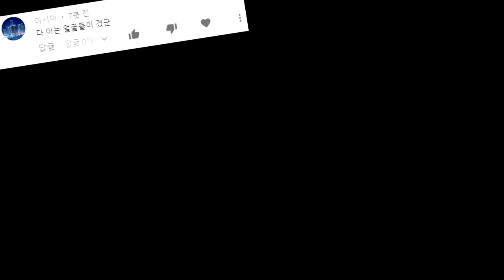전쟁이 나면 북한이 보게 될 군단_지금 바로 북진하라 7기동군단_[센서 스튜디오]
[ BGM ]
영상 내 BGM : OnceandforAll by IanPost (Artlist)